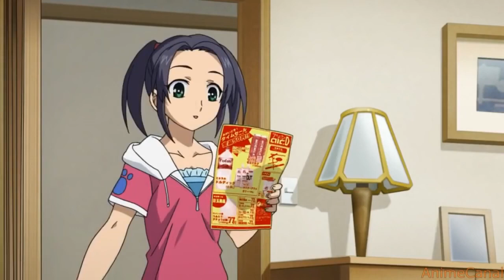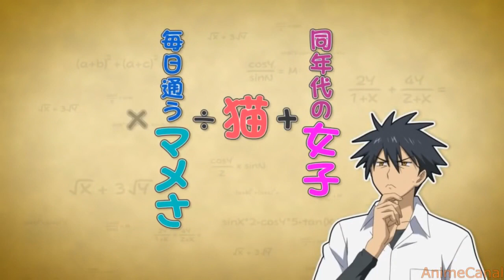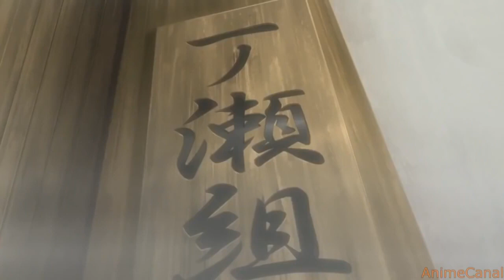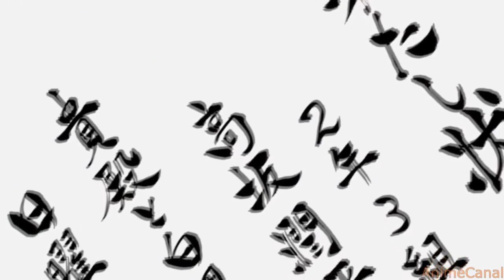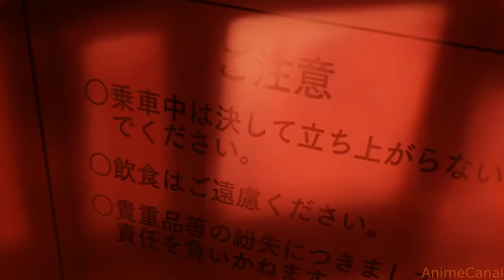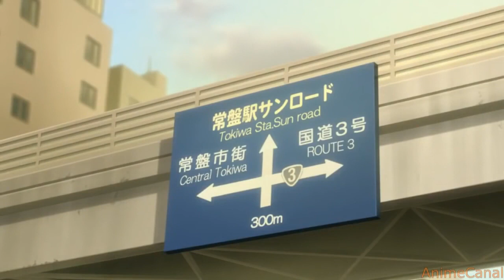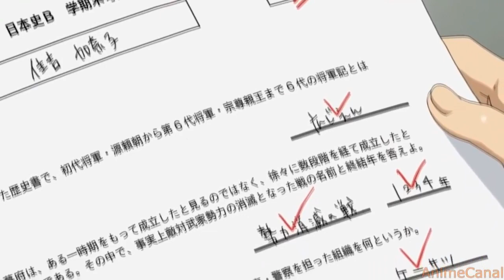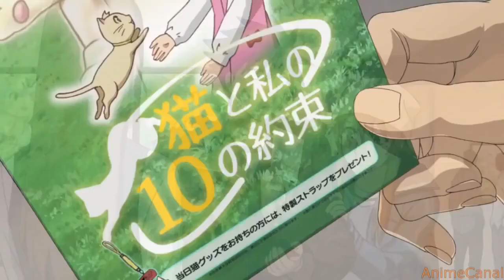😘Аниме| Школьник Переродился В Другом Мире | Все Серии Подряд | Аниме Марафон😘